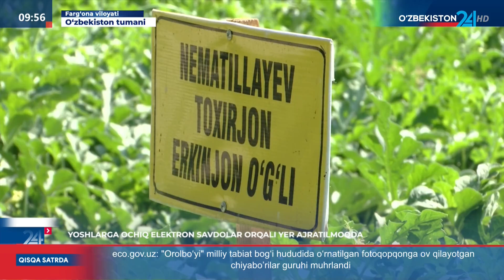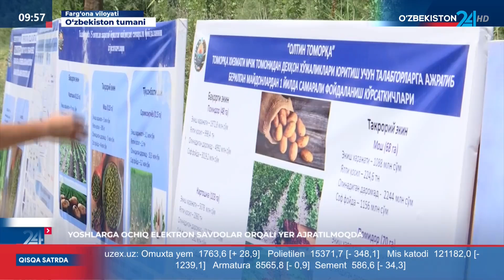🌿Бағдод, Учкўприк ва Ўзбекистон туманида яшовчи ёшларга Фарғона вилояти Фермерлар Кенгаши ёрдами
🌿 МАХСУС РЕПОРТАЖ | Бағдод, Учкўприк ва Ўзбекистон туманида яшовчи ёшларга Фарғона вилояти фермер, деҳқон хўжаликлари ва томорқа ер эгалари кенгаши “маҳалла еттилиги” билан биргаликда  “е-аукцион” орқали ғалладан бўшаган экин майдонларини такрорий экинлар экиб, “Бир дала - бир маҳсулот” тамойил асосида деҳқончилик билан шуғулланишлари учун ер ажратиб берилди

Ёшлар ва томорқачилар орасида деҳқончилик маданиятини оширишга ва озиқ-овқат хафвсизлигини таъминлашга қаратилган тарғибот ва амалда кўмак бериш ишлари давом эттирилади